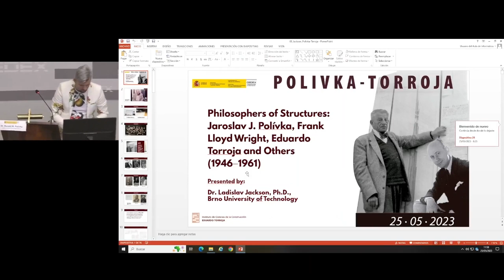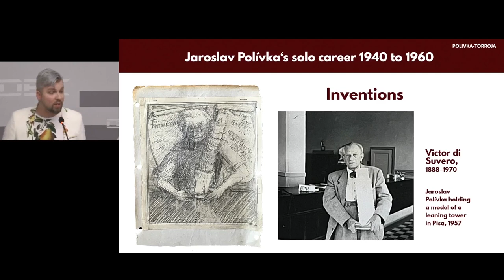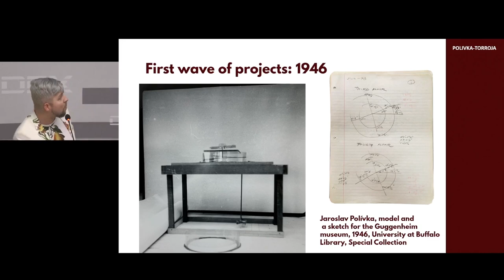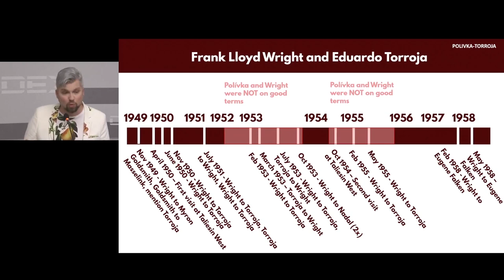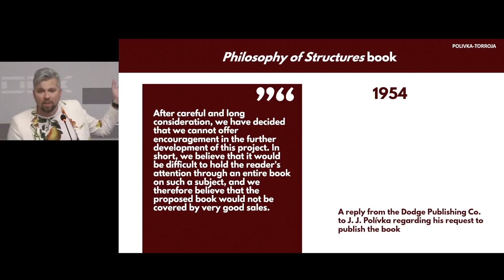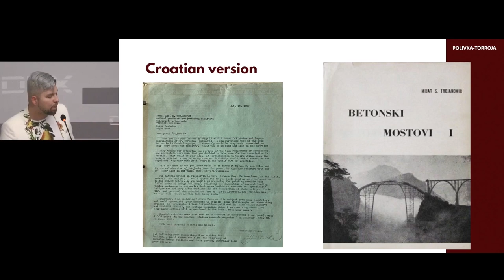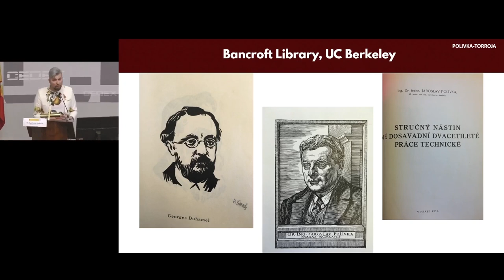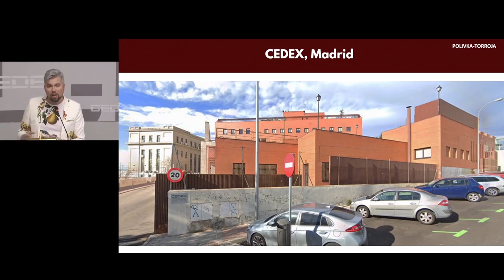Philosophers of Structures: Jaroslav J. Polívka, Frank Lloyd Wright, Eduardo Torroja and Others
Talk at the Torroja – Polívka conference in Madrid, Spain, organized by CEDEX on May 25, 2023